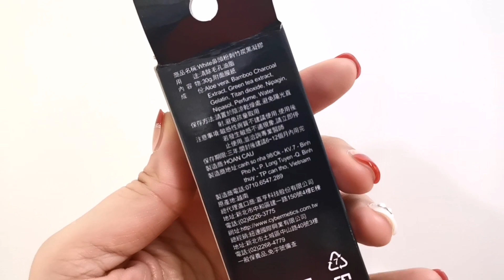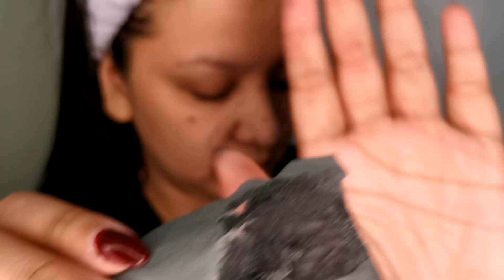EFFECTIVE NA PANGTANGGAL NG BLACKHEADS/WHITEHEADS | FIRST IMPRESSION REVIEW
Hello guys, I'm Myles. Oh my! Shookt talaga ako dito sa nose pack na'to. First time kong makagamit ng ganitong klaseng nose pack. How about you guys? Did you guys use this kind of nose pack?

FILMED:
May 4 - during quarantine, kaya ang dami na-harvest

Nose pack bought in Taiwan but Made in Vietnam

PRODUCTS USED:
Milani bronzing powder
Morphe 35n eyeshadow palette
Laura mercier translucent powder
Iwhite bb cream (light)
Sleek blush
Nature republic real lip flash 03
Physicians formula highlighter
Maybelline lash temptation mascara
Sephora eyebrow enhancer
Catrice brow pencil
K-palette real lasting eyebrow mascara
Mac enchanted eve lips/pink palette
Christian dior loose powder
Catrice pencil brow
Bys liner for tightline

BRUSHES/TOOLS USED:
Mini beauty blender sponge
Mac pan brush
Powder brush from shopee
Real techniques highlight brush
Mac flat eyeshadow brush
Kryolan pencil brush

Music👇
Kinemaster premium

Editing apps👇
Kinemaster
Quik
PixelLab
Picsart
Fotor
Canva
Photo Layers
Background eraser
Legend

effective na pantanggal ng blackheads
affordable products for clear skin
affordable beauty products
best affordable products
affordable skin care products
skin care review 2020
peel off mask review
murang pantanggal ng blackheads